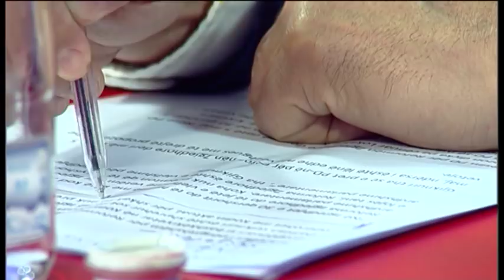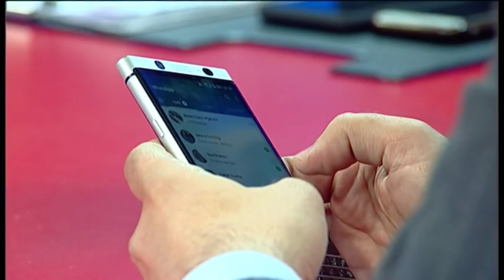Aktualitet - "Intensifikimi i krimit dhe politika" (2 prill 2019)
Të ftuar:

Ivi Kaso, sekretar PD

Silva Caka, ish-deputete, LSI

Edlira Gjoni, analiste politike

Arben Rrozhani, analist